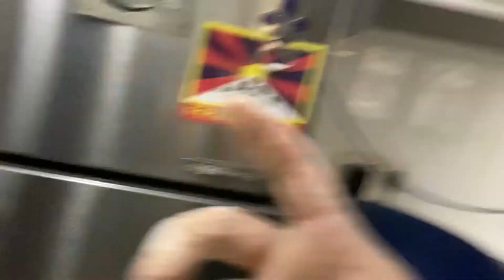Jammu vlog/ New year vlog/ shopping haul